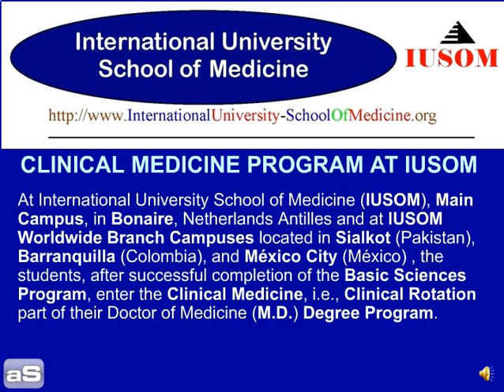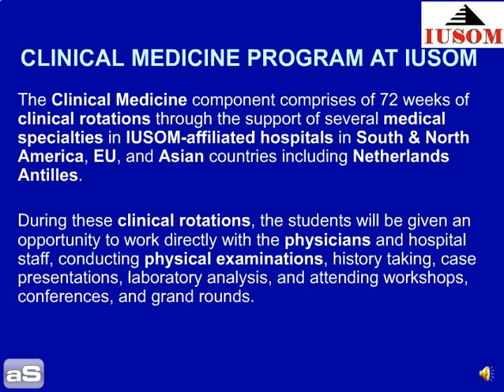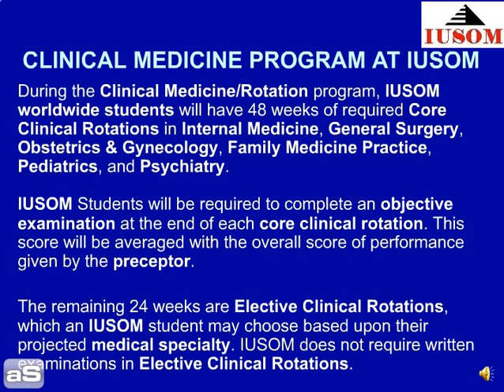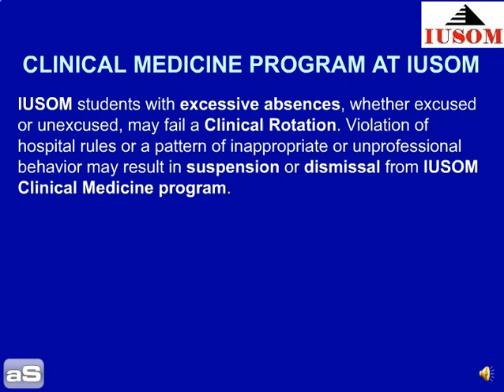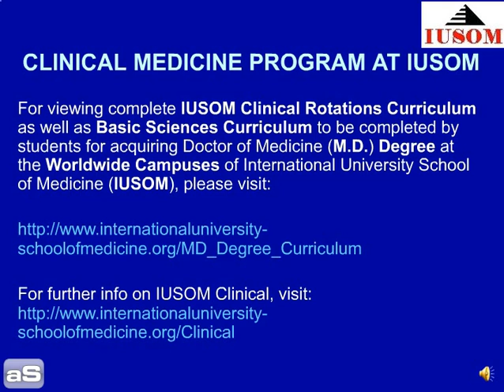CLINICAL MEDICINE PROGRAM AT IUSOM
At International University School of Medicine (IUSOM), Main Campus, in Bonaire, Netherlands Antilles and at IUSOM Worldwide Branch Campuses located in Sialkot (Pakistan), Barranquilla (Colombia), and México City (México) , the students, after successful completion of the Basic Sciences Program, enter the Clinical Medicine, i.e., Clinical Rotation part of their Doctor of Medicine (M.D.) Degree Program.

The Clinical Medicine component comprises of 72 weeks of clinical rotations through the support of several medical specialties in IUSOM-affiliated hospitals in South & North America, EU, and Asian countries including Netherlands Antilles.

During these clinical rotations, the students will be given an opportunity to work directly with the physicians and hospital staff, conducting physical examinations, history taking, case presentations, laboratory analysis, and attending workshops, conferences, and grand rounds.

During the Clinical Medicine/Rotation program, IUSOM worldwide students will have 48 weeks of required Core Clinical Rotations in Internal Medicine, General Surgery, Obstetrics & Gynecology, Family Medicine Practice, Pediatrics, and Psychiatry.

IUSOM Students will be required to complete an objective examination at the end of each core clinical rotation. This score will be averaged with the overall score of performance given by the preceptor.

The remaining 24 weeks are Elective Clinical Rotations, which an IUSOM student may choose based upon their projected medical specialty. IUSOM does not require written examinations in Elective Clinical Rotations.

IUSOM students with excessive absences, whether excused or unexcused, may fail a Clinical Rotation. Violation of hospital rules or a pattern of inappropriate or unprofessional behavior may result in suspension or dismissal from IUSOM Clinical Medicine program.

For viewing complete IUSOM Clinical Rotations Curriculum as well as Basic Sciences Curriculum to be completed by students for acquiring Doctor of Medicine (M.D.) Degree at the Worldwide Campuses of International University School of Medicine (IUSOM), please visit: